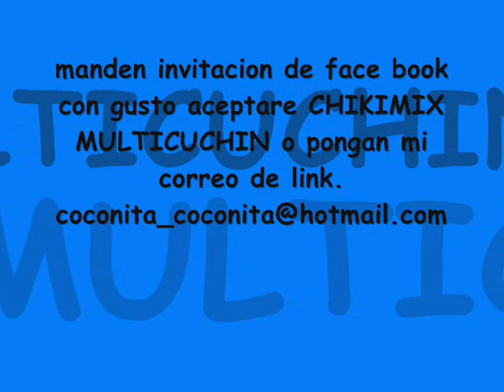DUEÑO DE NADA - LA SONORA MARACAIBO..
(((SI GUSTAN MANDARME INVITACION DE FACE BOOK CON GUSTO LAS ACEPTARE MI FACE BOOOK ES... CHIKIMIX MULTICUCHIN. O PONGAN MI CORREO DE LINK ES ... ESPERO SUS INVITACIONES PARA CONVERSAR CON USTEDES AMIGAS Y AMIGOS GRACIAS)))). AQUI LES DEJO ESTA ROLITA DE LA SONORA MARACAIBO.. LA VOZ ORIGINAL DE TOÑO ALMONACI...ESPERO LES GUSTE DEJEN SUS COMENTARIOS Y SUSCRIBANSE AMI CANAL SALUDOS. LO MEJOR DE LAS SONORAS .. LA SONORA MARACAIBO .. LA SONORA SANTANERA SONORAS. CHCHACHA MAMBO..ROMANTICAS ...BALADAS... RITMO CUBANO...SALSA. CUMBIA.. GUARACHA. MUSICA SONIDERA ..CUMBIAS.. SON MONTUNO.. RUMBAS...AFROANTILLANA.. SON.. SON CUBANO..SALSA CUMBIANDO..CUMBIAS SONIDERAS.. SUMBIAS PEÑONERAS.. CUBIAS COLOMBIAS... SALSA ROMANTICA.. SALSA SONIDERA .. GUARACHAS. GAITAS